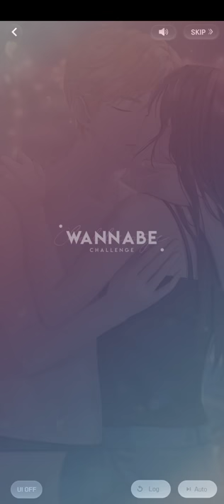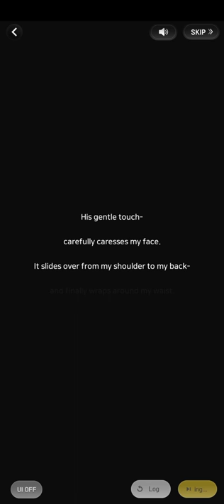(3/3) Sweet And Scary Summer Night (Hansol 2020 Vacation Date | Wannabe Challenge)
つ━☆・。

This was part 3 of 3 of Hansol's Date: Sweet and Scary Summer Night.

"In the hot summer, let's go to the water gun festival campsite! We shared both sweet and scary moments... What happened to Hansol and me that summer night?. . ."

- PandaGames

THE END~

0:00 Please Like and Subscribe~
6:00 Thank you for watching!